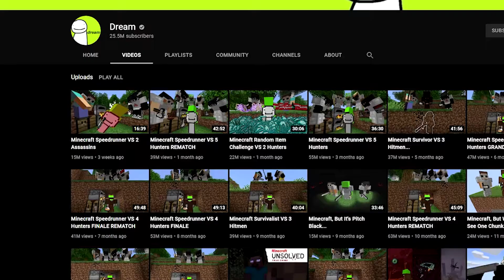Minecraft Saving Dream Speedrun Any% (World Record)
The fastest Dream speedrun you will ever see on the internet.